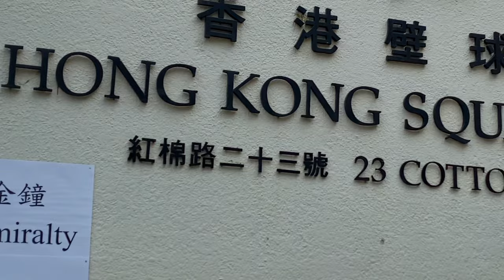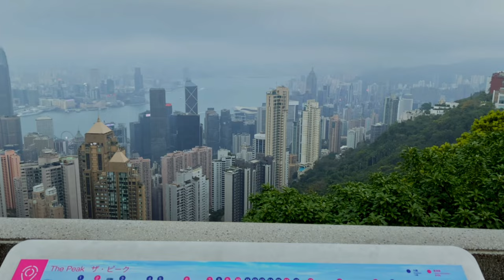The Peak Hong Kong 🇭🇰 | Oldest Jamia Mosque/Masjid HK